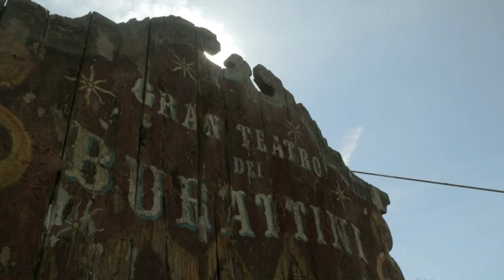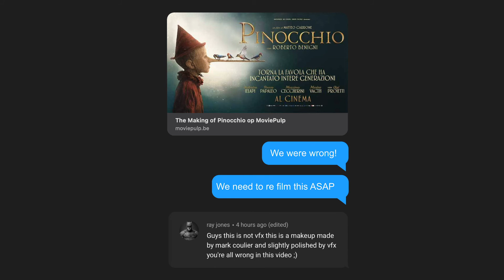Pinocchio 2020 is it Creepy or Cute re-upload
We messed up; thanks to Ray Jones for the correction! Nick and John argue with each other over whether they think this new take on Pinocchio is Eerie-Creepy...or a fun new take on (what is likely) a darker original story.
Each of the guys has their own thoughts, and are happy to voice them!

watch other reviews
VFX Artists React to The Deep's Gills, Stormfront's Burned Body, and Exploding Heads | The Boys S.2